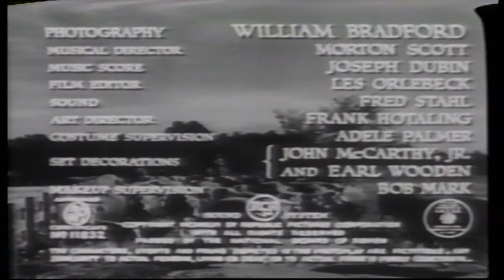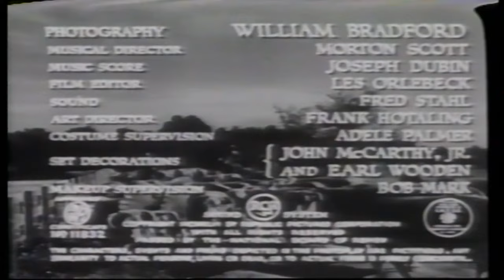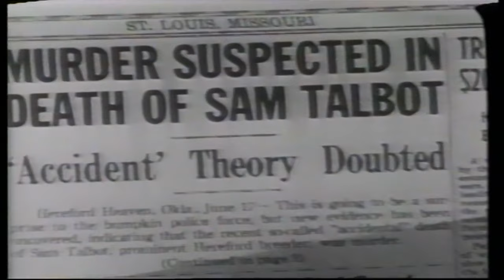Home in Oklahoma | English Full Movie | Drama Music Western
In a quiet small town, editor Roy finds himself thrust into a chilling mystery when a local rancher is murdered, leaving his vast fortune to an unsuspecting young boy. With the weight of the town’s hopes resting on his shoulders, Roy reluctantly teams up with ambitious big-city reporter Dale, and together they embark on a gripping quest to uncover the truth and bring the killers to justice, all while navigating the dark secrets lurking beneath the town's surface.

Starring: Roy Rogers, Trigger, George 'Gabby' Hayes